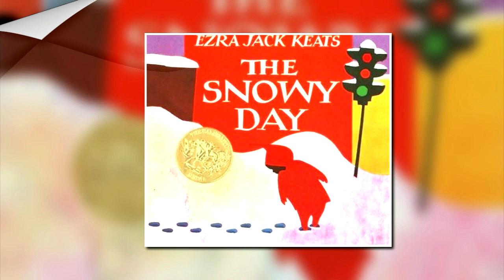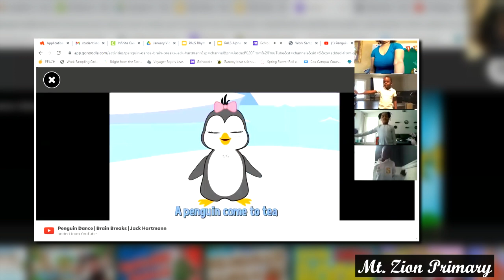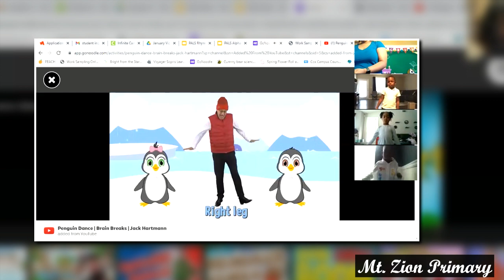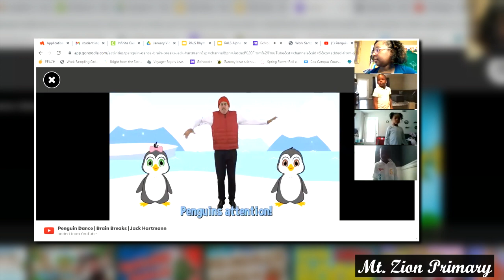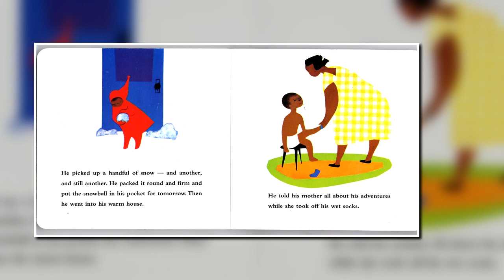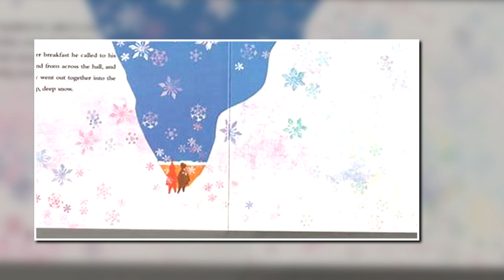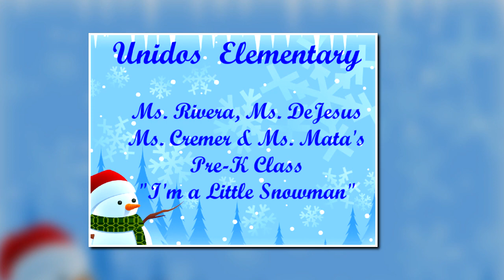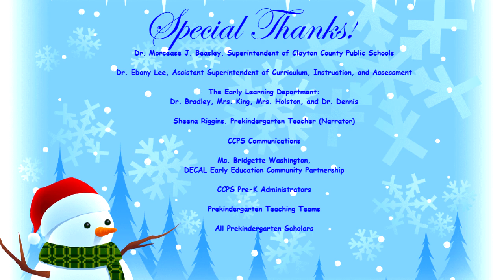Clayton County Public Schools Pre-K Department presents A Wonderful Whimsical World of Winter.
A Wonderful Whimsical World of Winter will air on Wednesday, January 20, 2021- Friday, January 22, 2021, please join us as we celebrate our Pre-K Scholars.